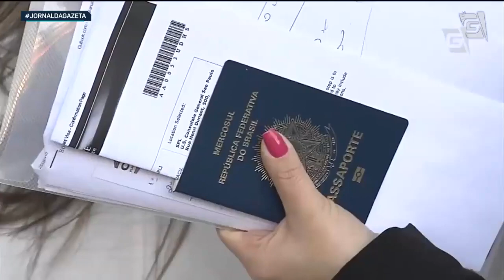Bolsonaro é alvo da PF sob suspeita de fraude no cartão de vacinação, ele contesta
Ex-Presidente Bolsonaro foi alvo hoje da Polícia Federal por suposta falsificação de cartões de vacina. Agentes fizeram buscas na casa dele em Brasília e apreenderam o celular do ex-Chefe do Executivo. Ele nega as acusações.

Foto: Marcelo Camargo/Agência Brasil